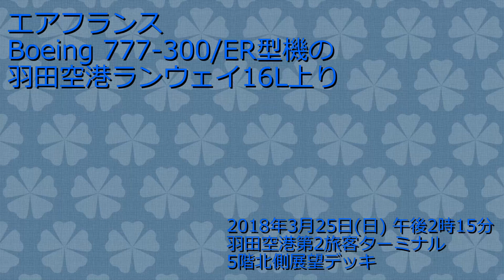エアフランス Boeing 777-300/ER型機 羽田空港ランウェイ16L上り / 2018年3月25日(日) 午後2時15分～午後2時16分 / 羽田空港 第2旅客ターミナル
エアフランス Boeing 777-300/ER型機 羽田空港ランウェイ16L上り
撮影日時 : 2018年3月25日(日) 午後2時15分～午後2時16分
撮影場所 : 羽田空港 第2旅客ターミナル5階北側展望デッキ
[Movie] 4K PHOTO Movie → 2K Movie
F-GSQL / Boeing 777-328/ER / Air France (AFR / AF)
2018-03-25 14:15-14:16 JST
Take-off from Runway 16L (Runway-C) of Haneda
Flight# AFR279 (AF279) :
HND/RJTT/Haneda -- CDG/LFPG/Charles de Gaulle, Paris

2018年3月25日(日) 午後2時15分～午後2時16分、エアフランス(Air France / AFR / AF)のBoeing 777-300/ER型機が羽田空港ランウェイ16L(C滑走路)から上る光景を羽田空港第2旅客ターミナル5階北側展望デッキで撮影した映像です。